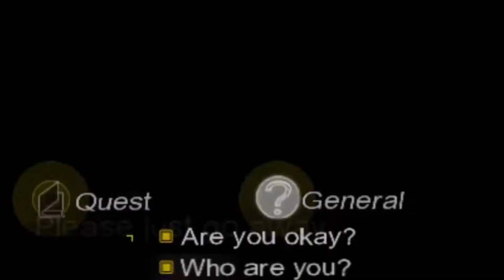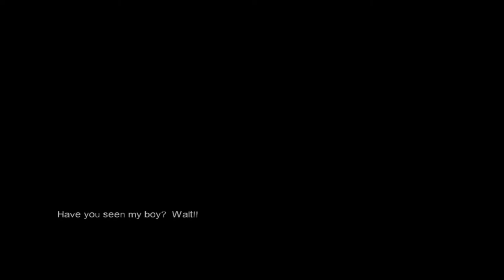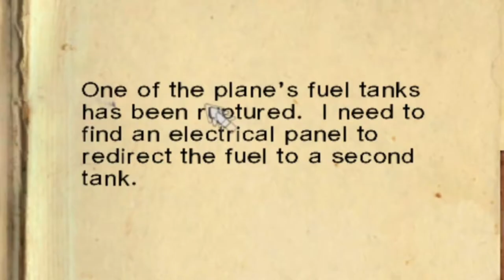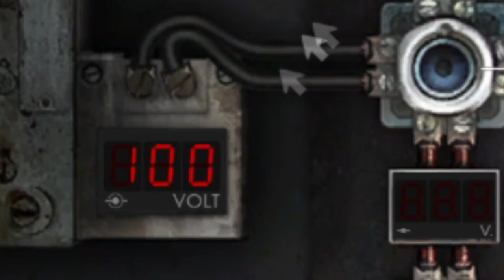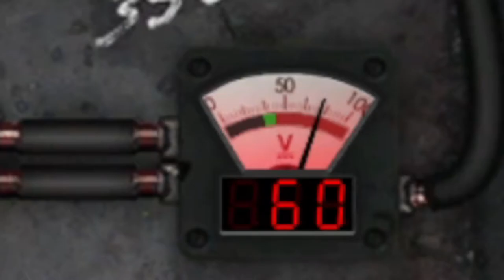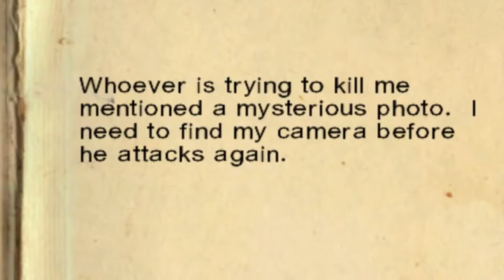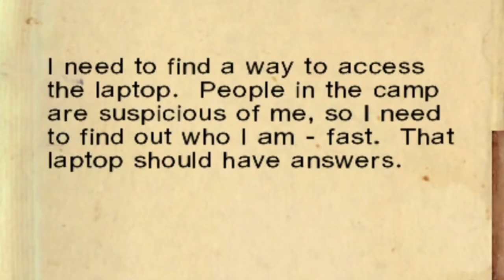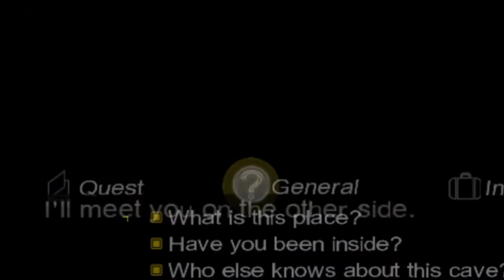The lost LOST game you've never played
Many games are LOST or FORGOTTEN over time, but this is a game about lost that is LOST. This lost game (LOST: Via Domus) takes place over the first 3 seasons of LOST (tv series) with Jack Kate Sawyer Hurley Locke and MORE! This doesn't have many spoilers for the main LOST series and is similar to the Prison break game but is LOST and is better. This is the LOST LOST game where you are LOST and everyone hates me and I love coconuts and lie a lot to main characters :D